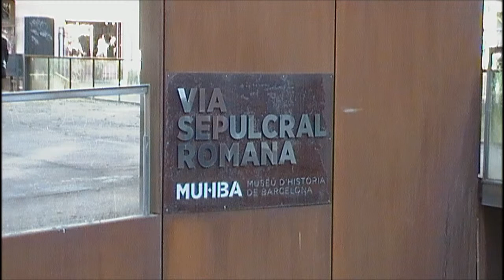Via sepulcral romana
En la plaza de la Villa de Madrid en Barcelona, es conocida por mostrar uno de los monumentos más antiguos de la ciudad: sepultada en el centro encontramos una necrópolis romana descubierta de forma casual a mediados de los años 50 cuando se abrían los cimientos de un nuevo edificio que debía sustituir el viejo convento de monjas carmelitas descalzas desaparecido durante la guerra.